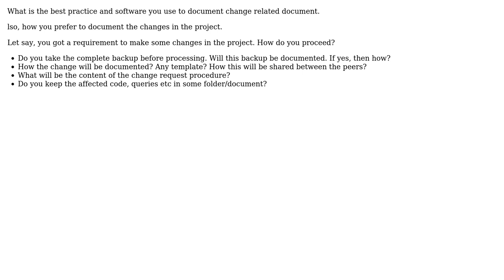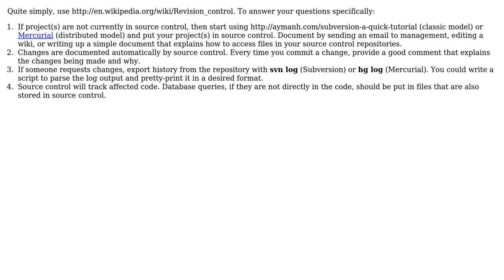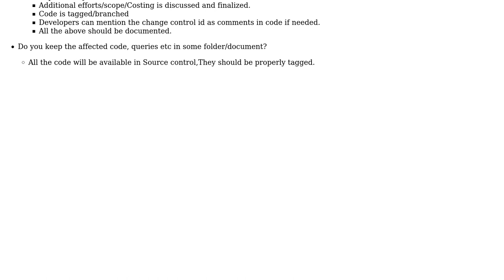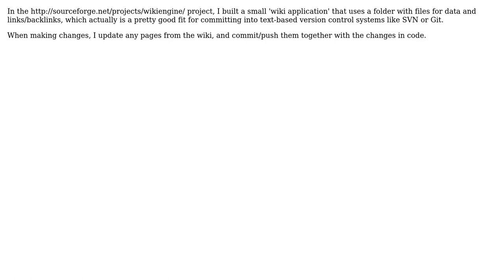Software Engineering: Best practice to keep the changes in the project well documented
With thanks & praise to God, and with thanks to the many people who have made this project possible! | Content (except music & images) licensed under CC BY-SA | Music | Images & others | With thanks to user Vimal Raj user Stijn Sanders user SLoret user Peter K. user Matthew Rodatus user Chris and the Stack Exchange Network Trademarks are property of their respective owners. You are responsible for your own actions.